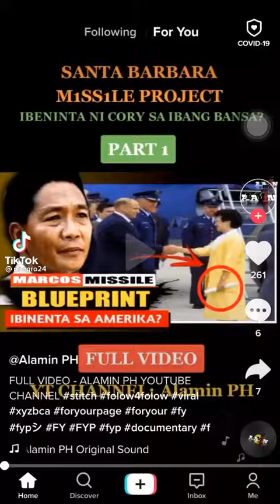May 10, 2021